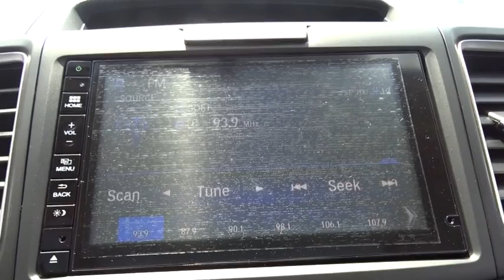2016 Honda CR-V Oak Lawn, Orland Park, Chicagoland, Northwest Indiana, Joliet, IL 66377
2016 Honda CR-V